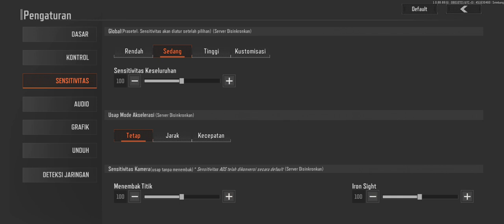Rampasan Murah Semua | Arena Breakout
Arena Breakout - Rampasannya Murah Semua

Game fps,
Fps games,
Game,
Games,
Game tembak-tembakan,
Arena breakout download,
Arena breakout ios,
Video game,
Game FPS Reaslitis